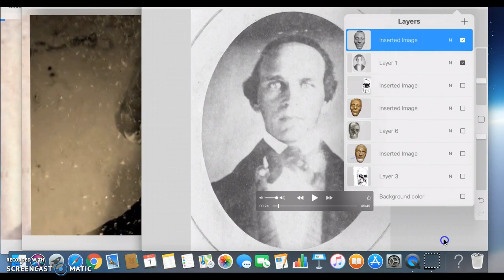Superimposing the JS Jr Death Mask onto the Scannell Daguerreotype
UPDATE: I one day noticed that the Spiritus picture showed what appears to be the metal barre holding his head (common is very early daguerreotypy), but appearing to make the Spiritus Joseph Smith Jr.'s jaw more square than it actually is, once you see the metal barre- you can't unsee it... this helps support him having more of a heart shaped face as all art depicted him as having and less square jaw!
Summer of 2016 I spent a great amount of time analyzing the Spiritus and the "Juvenile Instructor's" alleged Joseph Smiths, I owned neither of them, today I own one. In the course of my analyzing, I emailed several people and picked their brains, all of them sending me the Scannell Daguerreotype. I wasn't even slightly convinced, from the naked eye I could see that his chin was much too small, when compared visually to the death mask, here, I prove that this is the case.
...the more that I research this daguerreotype the more that it’s just hanging by a thread. This Scannell Daguerreotype was found to have the date written as 1854... (ten years after JS Jr died, this guy is probably young enough to be HIS son). Some claim it was a reprint...

Daguerreotypes did not come from negatives and couldn’t be reprinted (unlike calotypes- paper photos), which is why I believe the Emma Smith and David Hyrum CDV were always paper photographs...

This short Scannel man doesn’t style his hair over his ears as is seen in all of the paintings and drawings... but you do see that in the Spiritus daguerreotype which matches the death mask (when it is flipped around) it then does match the lips, eyes... Joseph would have had his photograph taken during his campaign in 1844... there are probably two photos none of which are this short haired guy... sorry.